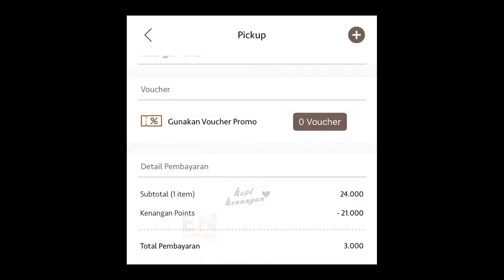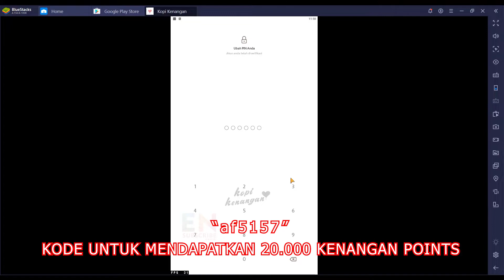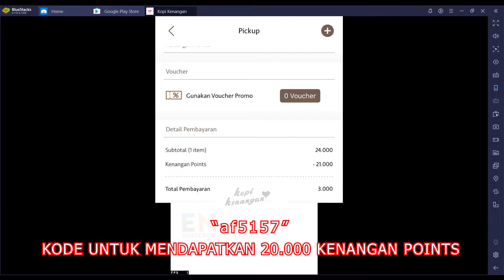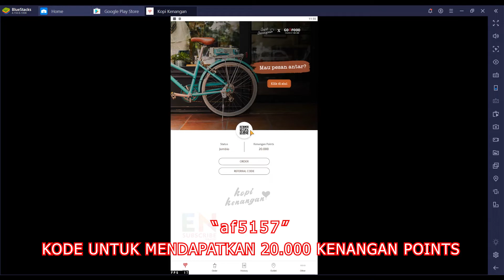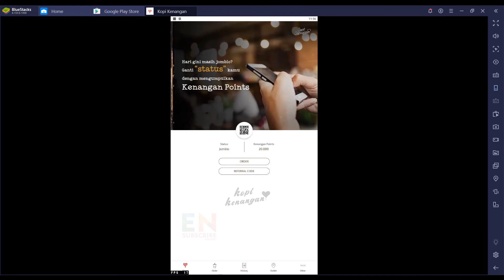CARA BELI KOPI HARGA MURAH DI KOPI KENANGAN! (Gratis Kenangan Points di Aplikasi Kopi Kenangan)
★ CARA MENDAPATKAN 20.000 KENANGAN POINTS ★
1. Download Aplikasi "Kopi Kenangan"
2. Register menggunakan NO HP kalian
3. Masukan kode yang di dapat di pesan sms
4. Ganti pin terserah kalian
5. Di Menu Daftar isi data diri kalian
6. Di Kode Referral masukan kode "af5157"
7. Lalu Klik 'Selesai'
➤ Tambahan 1000 Kenangan Points (Melengkapi Profile)

★ HOW TO GET 20,000 MEMORIAL POINTS ★
1. Download the "Coffee Memories" Application
2. Register using your mobile NO
3. Enter the code that can be in the SMS message
4. Change the pin up to you
5. In the Menu List the contents of your data
6. In the Reference Code enter the code "af5157"
7. Then click 'Finish'
➤ Additional 1000 Memory Points (Profile Complement)

GRATIS KOPI KENANGAN
20000 KENANGAN POINTS
FREE KENANGAN POINTS
FREE COFFE KENANGAN
KOPI KENANGAN
APLIKASI KOPI KENANGAN
REFERRAL KODE KOPI KENANGAN